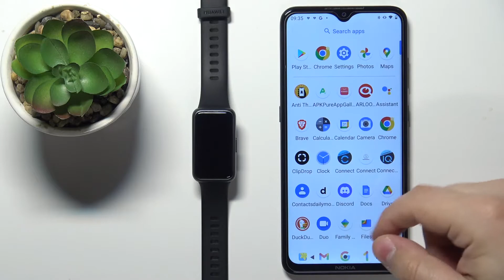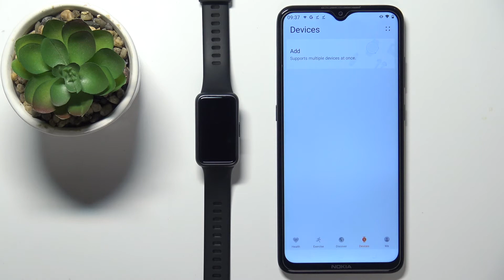Huawei Band 7 - Factory Reset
If you want to perform factory reset on Huawei band 7, with this tutorial you can learn how to do it. By following our Instructions video you'll see how to easly restore factory settings on Huawei band 7. You can find more useful guides on our YouTube channel HardReset.Info! if you have any problem with any kind of device like Smartphone, Smartwatches, Headphones, Routers, Smart TV, etc... solution should be there! We would appreciate to see you Like and comment this video, at the end make sure that you subscribe to our channel as it helps us with making future guides, Cheers!

How to factory reset Huawei band 7 ?
How to hard reset Huawei band 7 ?
Can i factory restart Huawei band 7 ?
Hard reset on Huawei band 7 ?